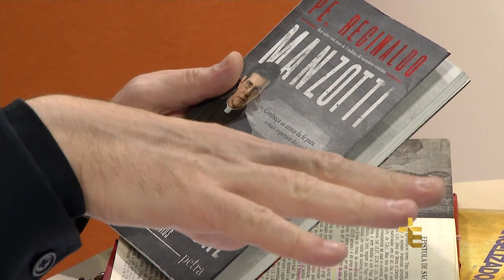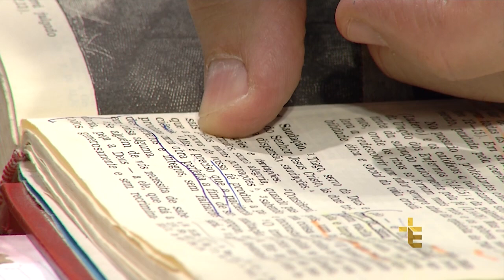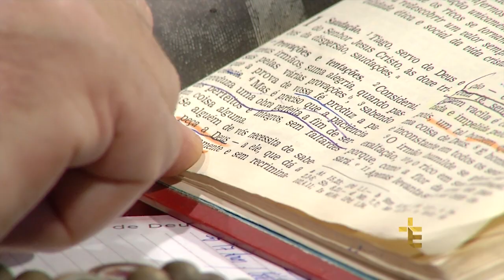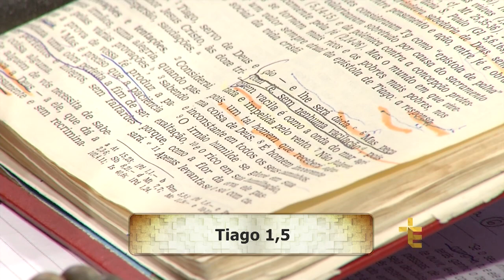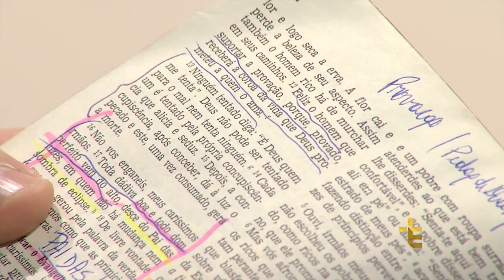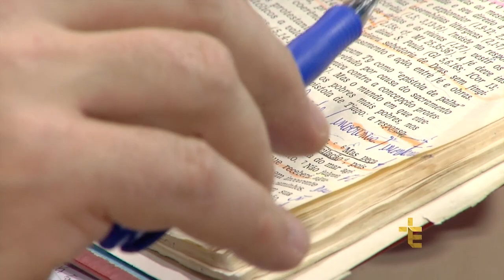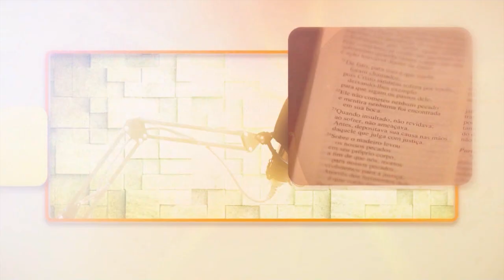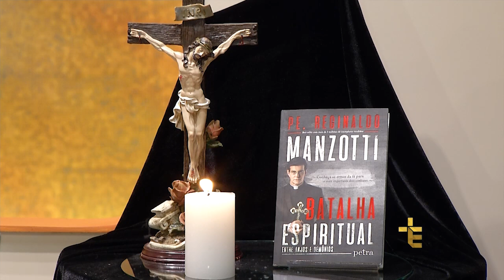Experiência de Deus | 16-08-2017 | 6º Dia da Novena da Sagrada Família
Hoje é o 5º Dia da Novena da Sagrada Família.